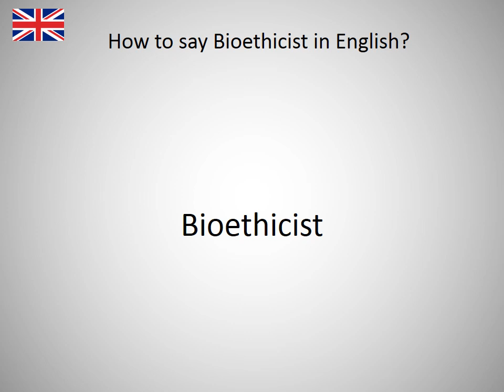How to say Bioethicist in English?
How to say Bioethicist in English? Learn the pronounciation Bioethicist! How to Pronounce Bioethicist. Expand your vocabulary, learn English words. Practice English online. Use this free pronunciation guide to practice words at a time. Learn English for free. Thank you for viewing, please like or subscribe! hoe om te sê, si të thuash, እንዴት እንደሚናገር, wie sagt man, comment dire, come dire, como dizer, как сказать, nasıl denir, cómo decir, 怎么说, πώς να το πω, hoe zeg je.